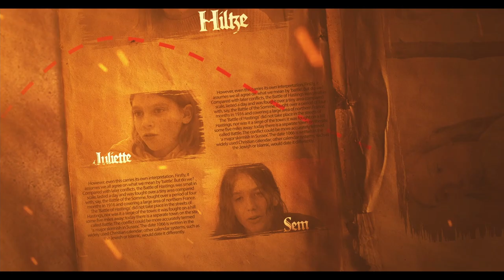Roman De Renart Le Cauchemar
Médiathèque Le Thillot